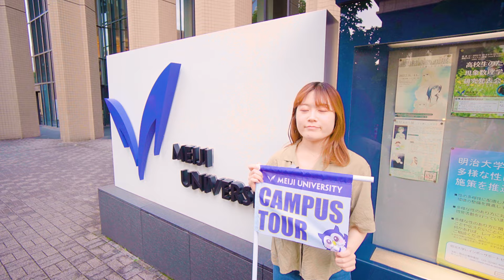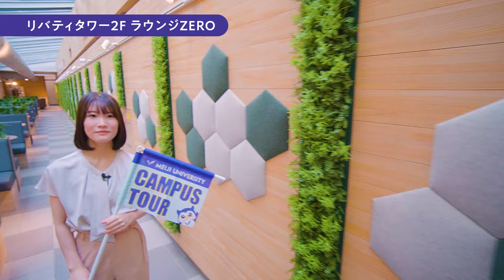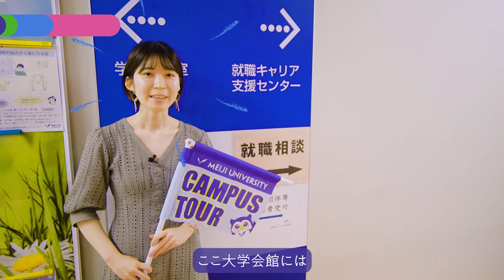【公式】明治大学キャンパスツアー｜駿河台キャンパス編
明治大学オープンキャンパスの学生スタッフ「学生プロジェクト（通称：学プロ）が案内する、明治大学キャンパスツアーです。
この動画では「駿河台キャンパス」をご案内します！

※動画の一部に2019年以前に撮影した動画素材を含みます。

駿河台キャンパス：
法・商・政治経済・文・経営・情報コミュニケーション学部の３・４年生が学ぶキャンパスです。

▶ラウンジZERO/パープル/アイビーのリニューアル！

▶明治大学WEBオープンキャンパス（オープンキャンパス@home）

▶明治大学入試総合サイト（受験生向け情報サイト）

▶︎明治大学 / Meiji University Official PV「キャンパスは世界～Go Forward, Go Global～」